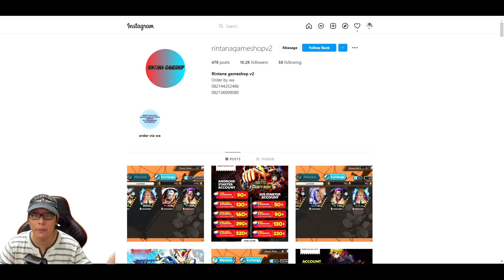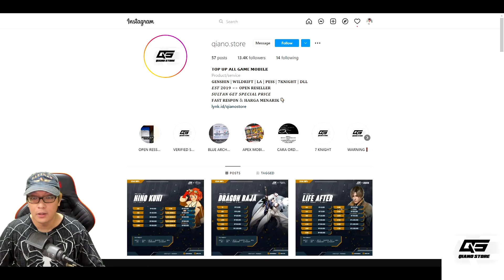1000rd GACHA EX FILM RED SHANKS "BROKEN PARAH CHAR Nya!! 🔥 ONE PIECE BOUNTY RUSH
Waaaaa SHANKS EX v2 guysss. yu GACHA.. OP PARAH dia
Qiano.Store
𝗧𝗢𝗣 𝗨𝗣 𝗔𝗟𝗟 𝗚𝗔𝗠𝗘 𝐌𝐎𝐁𝐈𝐋𝐄
Product/service
𝐆𝐄𝐍𝐒𝐇𝐈𝐍 | CTDT | OPBR | 𝐏𝐄𝐒𝐒 | 𝟕𝐊𝐍𝐈𝐆𝐇𝐓 | 𝐃𝐋𝐋
𝑺𝑼𝑳𝑻𝑨𝑵 𝑮𝑬𝑻 𝑺𝑷𝑬𝑪𝑰𝑨𝑳 𝑷𝑹𝑰𝑪𝑬
-OPEN RESELLER, Harga Beda Dari IG-
𝐅𝐀𝐒𝐓 𝐑𝐄𝐒𝐏𝐎𝐍 & 𝐇𝐀𝐑𝐆𝐀 𝐌𝐄𝐍𝐀𝐑𝐈𝐊 👇🏻
lynk.id/qianostore